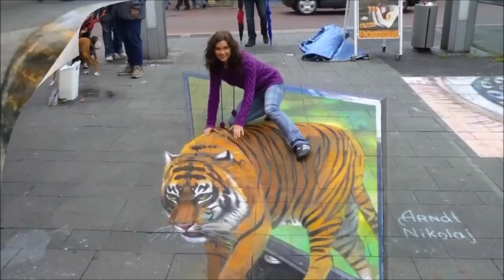Street Illusions Comp- Ryan Kennedy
Cool Compilation of crazy street Illusions made around the world. Hope you enjoy!